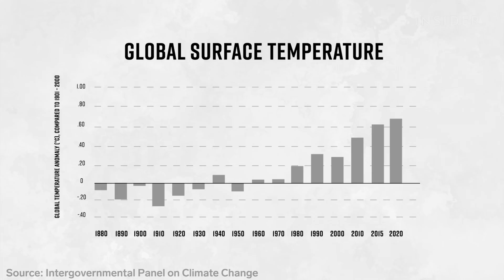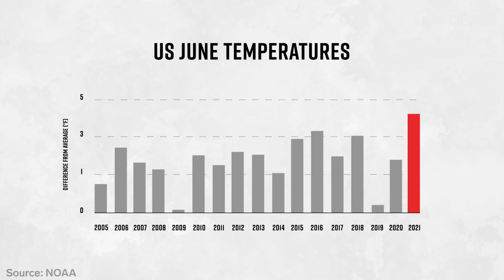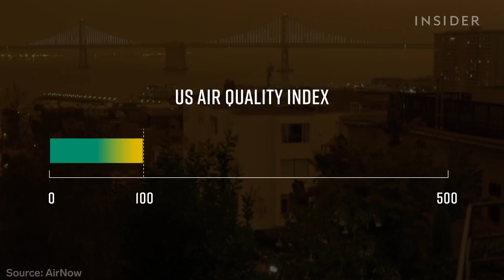The US Drought Can Be Seen From Space, Here’s What It Means For The Future | Decoded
More than half the US has been experiencing abnormally dry conditions or drought. Extreme heat from this summer caused more water to evaporate and fueled wildfires across the region, worsening air quality in many cities.